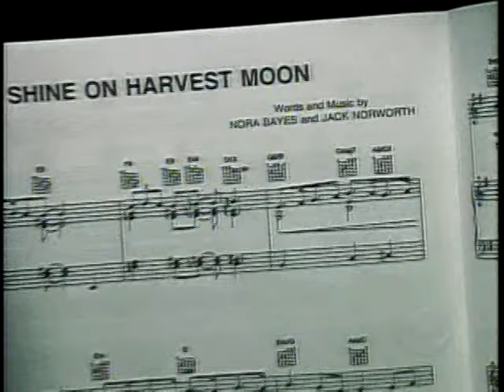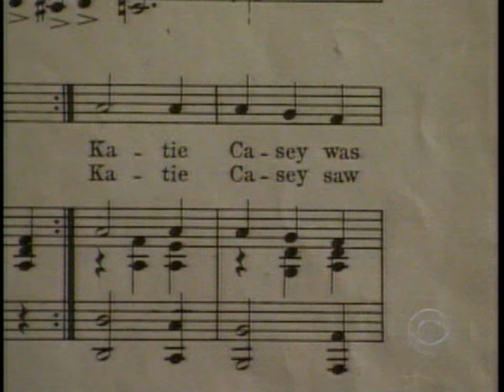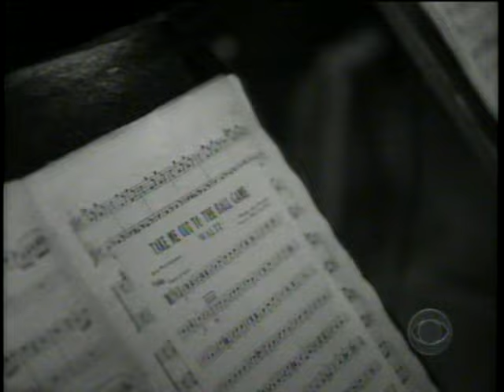"Take Me Out to the Ball Game": CBS Sunday Morning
Charles Osgood does a profile on the classic song, "Take Me Out to the Ball Game" on its 100th anniversary.